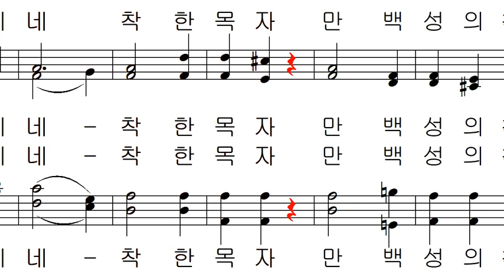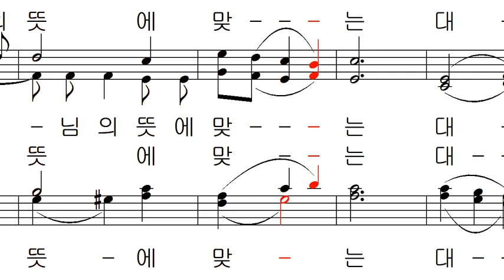가톨릭 성가 305 - 사제요 대제관